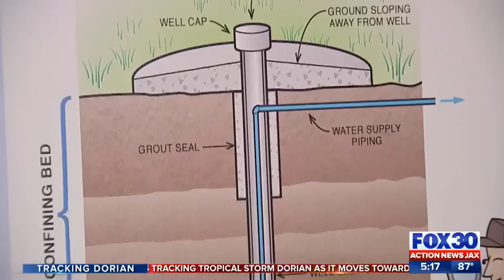Water found to be safe August 2018